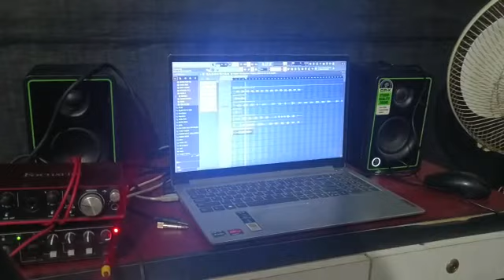My New Song Recording Start 😁 Amu Fire Music Vala Hero 🎵🎵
[20/10, 1:54 pm] Rohit: Hi! INDmoney has made my investment journey really exciting🤩

 You'll also love its awesome features🚀
✨Real-time price alerts
✨Create Watchlists for your fav stocks

Join me to invest across 6000*+ Stocks & ETFs.
[20/10, 1:54 pm] Rohit: KATD1NS0IND